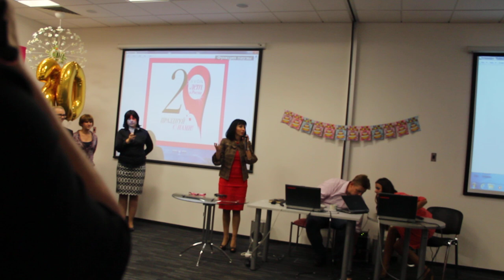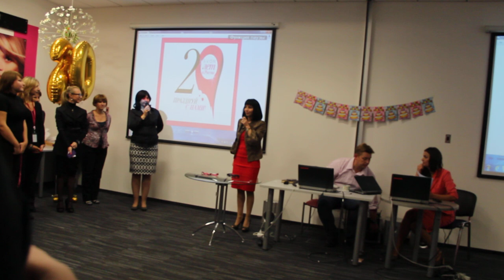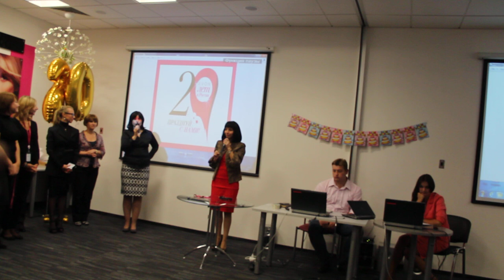20 лет Avon в России